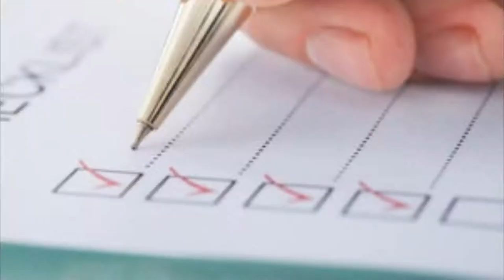DIY HOMEMADE MOTORCYCLE POLISH IN SIMPLE STEPS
Without experience you can create a fast and easy Motorcycle Polish at Home
all materials can be found and common in the kitchen
If you are Running out of time or money
you can made this just simply following
our simple steps

Materials to be use:

1.  1 part water
2. 1 part Vinegar
3. 1 part Liquid Soap/Detergent
4. 1 part of Hair Conditioner
5. 1 part oil  any oil can do

Simple collect all the things needed and mix it with your desired thickness
mix thoroughly until it creates one mixture and solution and put it in empty plastic spray canister

Note: for best results try to use engine oil